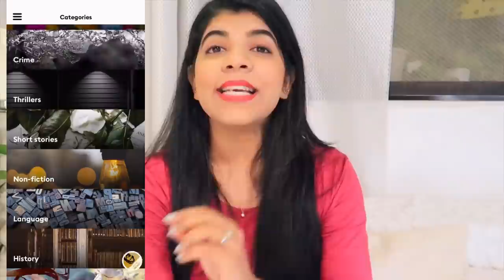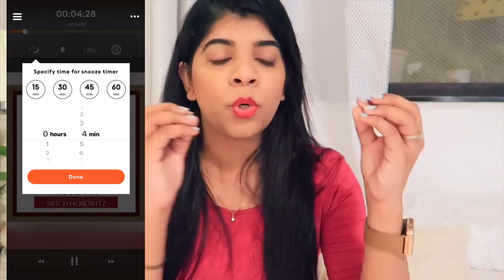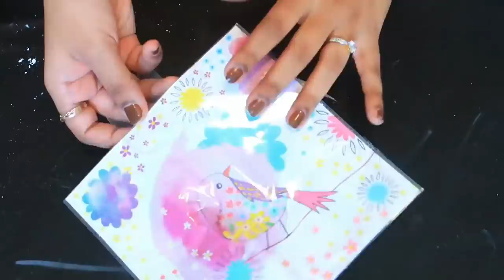*DIY* | Best Out Of Waste | Zero Cost DIY | Home Decor DIY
Hey Guys,

Snapchat :- Ruchi M ( Id - ruchi28c)
1. Camera I used :- Canon 1300D ( EF 18- 55 m/ S55-250mm lens ) / Iphone X camera / G7x
2. Editing software :- Imovie / Filmora / sometimes i use FCP as well
5. Status :- I am Married , currently living in Mumbai (City of Dreams)

Lots of Love
Stay Happy :)